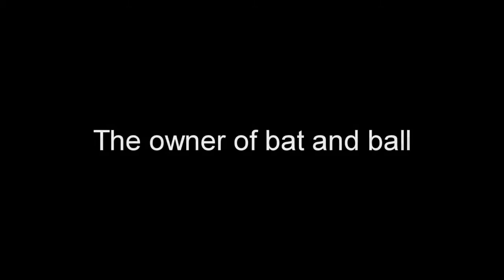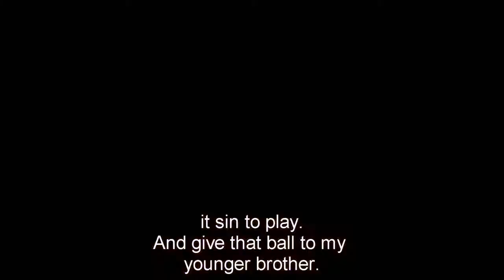Our Vines Video l Types of Street Cricketers 2016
Our Vines Video l Types of Street Cricketers l 2016